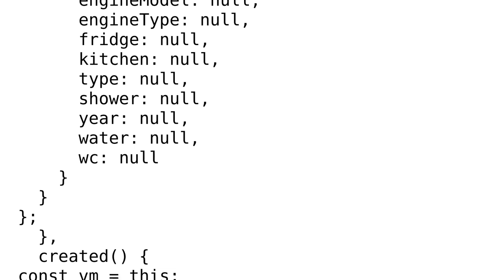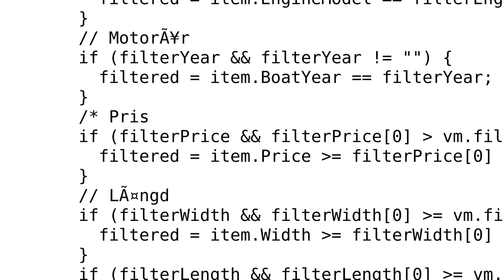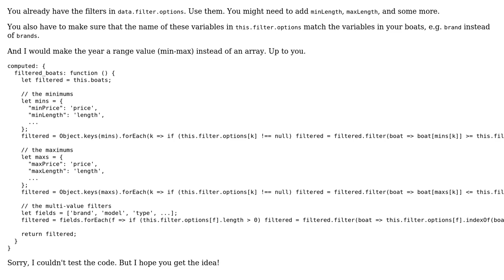How to filter JSON objects of array from multiple attributes in javascript?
With thanks & praise to God, and with thanks to the many people who have made this project possible! You are responsible for your own actions.